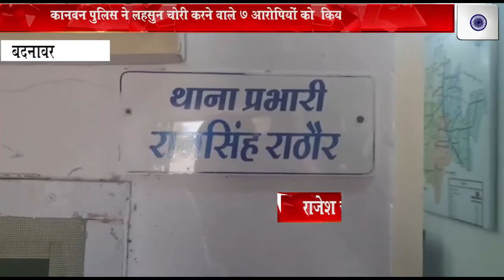कानवन पुलिस ने लहसुन चोरी करने वाले 7 आरोपियों को किया गिरफ्तार |Vande Bharat News